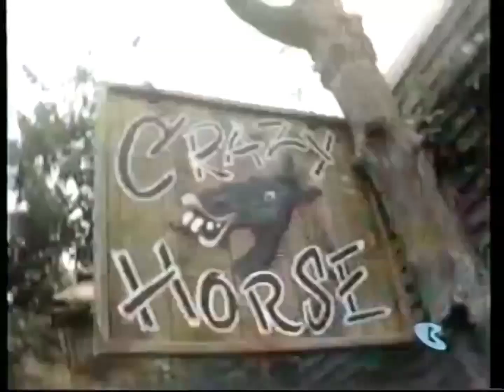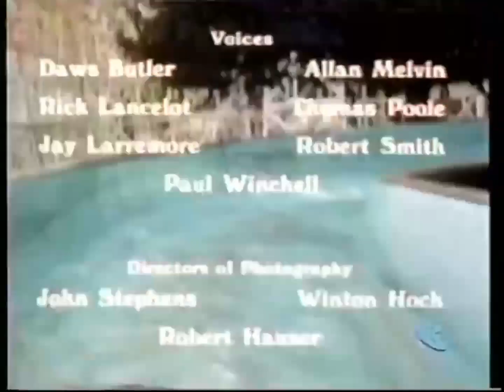January 5, 2024